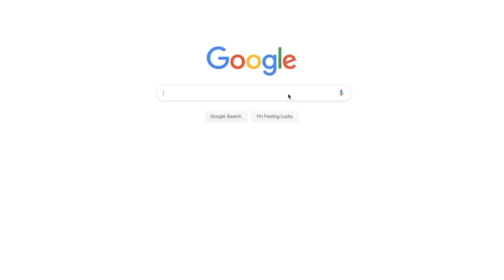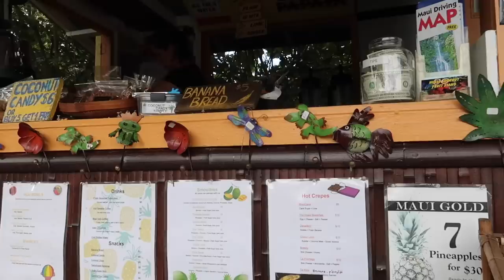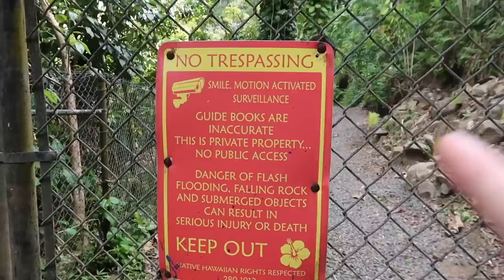Driving The Greatest Road In The World!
I just had the time of my life driving the Road to Hana in a Polaris Slingshot! The scenery, smells and turns make this the best road I've ever drive. As part of Slingshots Summer Of Fun Program, they are picking two grand prize winners and a guest to come to Maui and drive the road to Hana just like I did! There are three easy and fun ways to enter the sweepstakes. 1. Test drive a Slingshot at your local dealership! 2. Rent a Slingshot from a Polaris Adventures location! 3. If you own a Slingshot, post a photo or video to social media with the hashtag slingshotsummerfun! Winners will be picked on October 1st and notified within 10 days! Good luck everyone!!

Family friendly